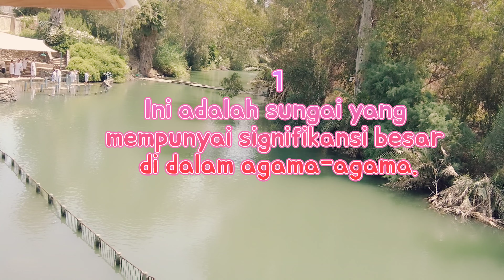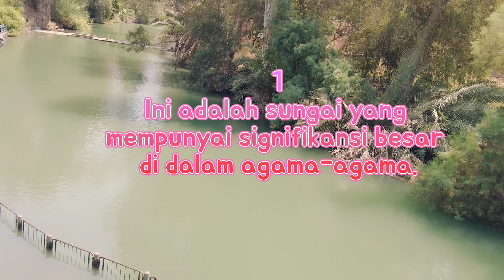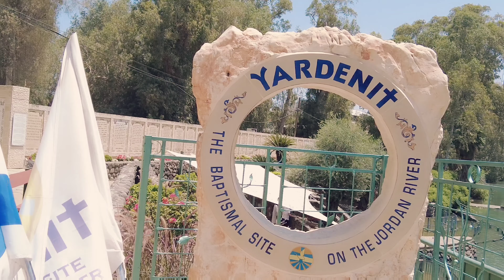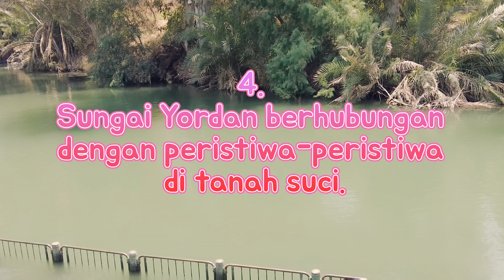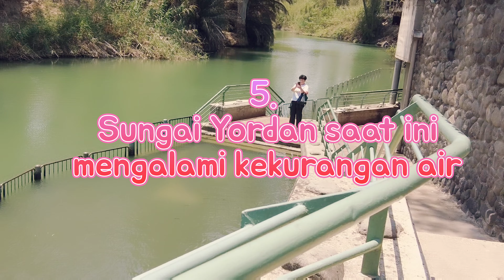Dari Holyland Juni 2023 : YARDENIT